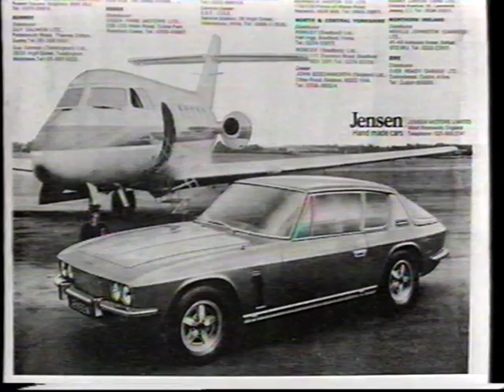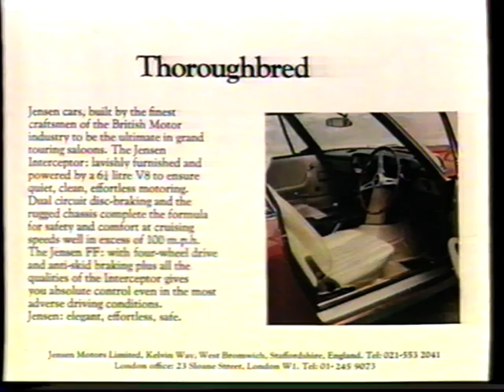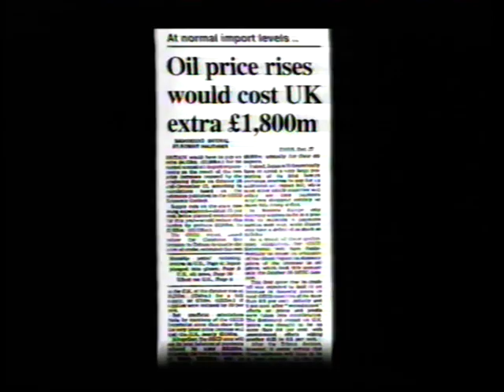The car's the star Jensen Interceptor part 1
Part 1 of The car's the star. This time featuring the Jensen interceptor.

Some of the clip is missing I'm afraid.